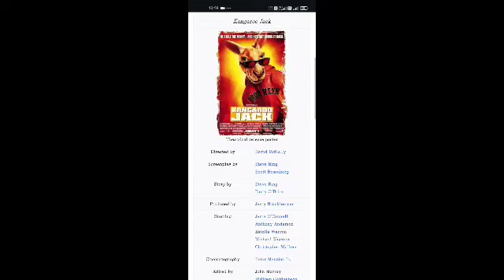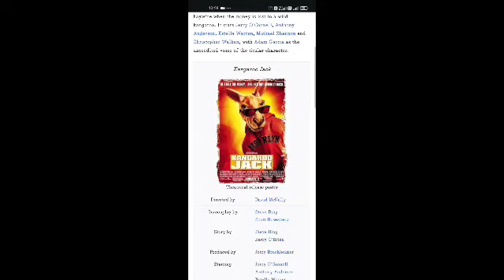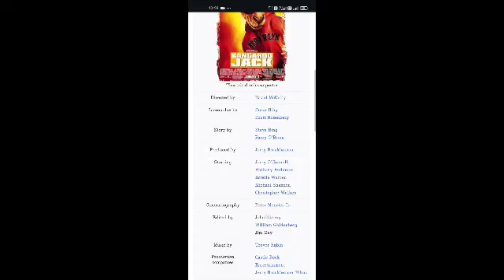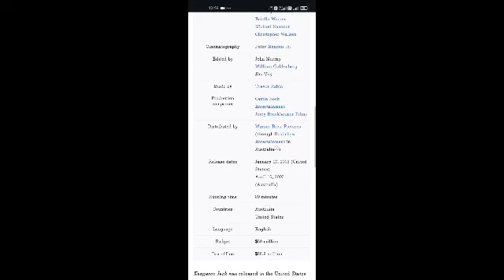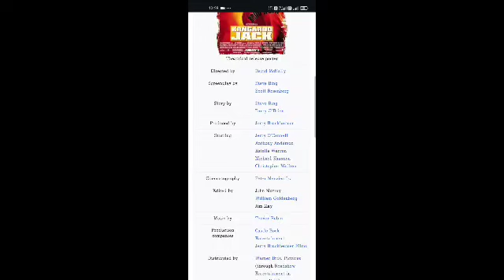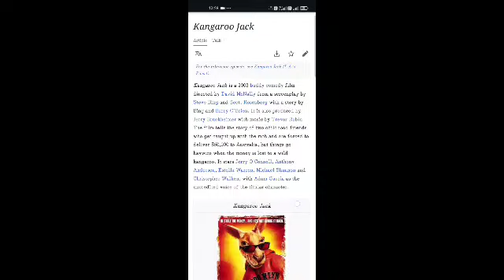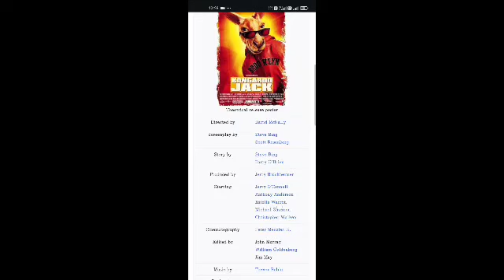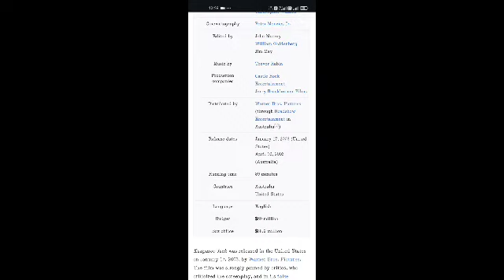Kangaroo Jack Full Movie Facts And Information | Jerry O'Connell | Anthony Anderson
In this video, we're going to explore some interesting facts and share our thoughts on a movie  Kangaroo Jack